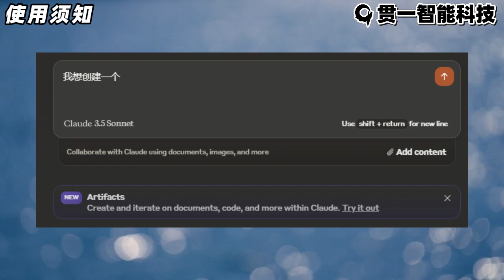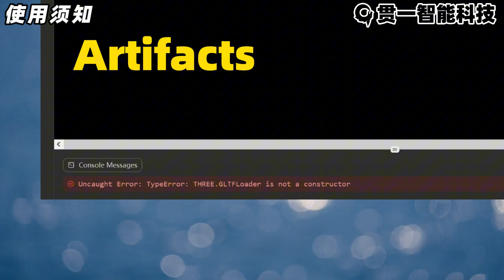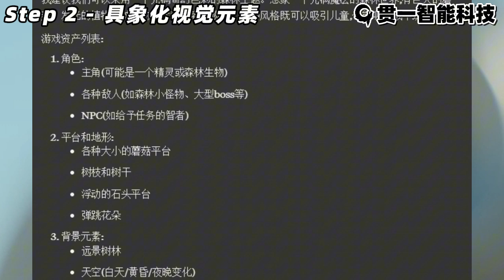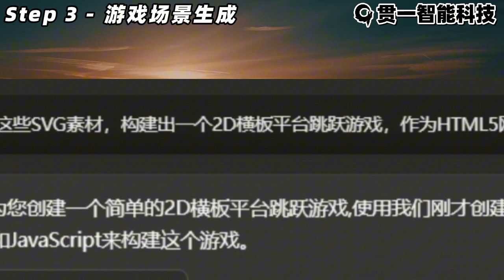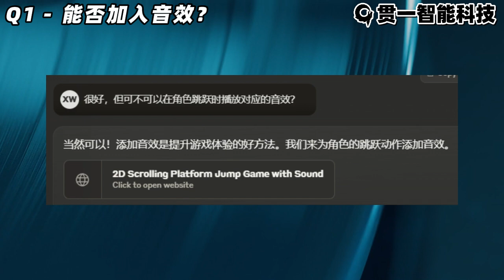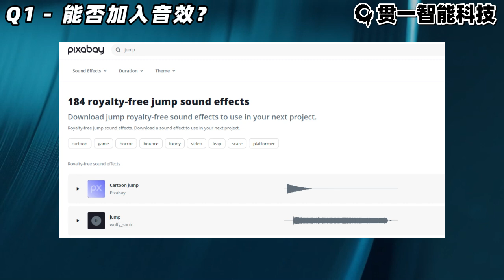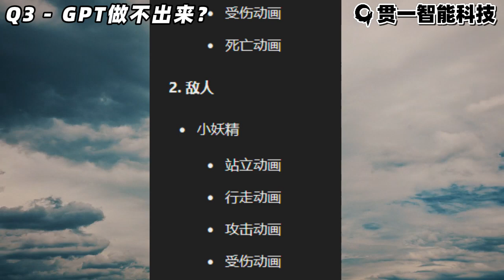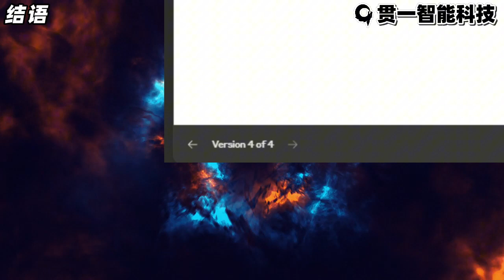基于Claude3.5 Sonnet的游戏开发教程【免费教程05】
在本视频中，将详细介绍如何利用Claude 3.5的最新特性Artifacts，快速生成一个HTML5平台跳跃游戏。

00:00 引言
00:43 使用须知
02:23 Step 1 - 确立类型与风格
03:28 Step 2 - 具象化视觉元素
04:48 Step 3 - 游戏场景生成
05:43 Step 4 - 根据需求调整
07:07 Q1 - 能否加入音效？
09:16 Q2 - 能否实现3D？
11:06 Q3 - GPT做不出来？
12:24 结语

🎮 内容概要：

    确立游戏类型与风格
    具象化视觉元素
    构建游戏场景和控制逻辑
    根据需求进行调整
    加入音效和实现3D效果的讨论

在视频中，你将学习如何使用Claude 3.5生成并调整SVG素材，构建游戏场景，并通过代码调整实现角色跳跃和场景卷轴化。我们还讨论了如何手动加入音效，以及利用Three.js实现简单的3D效果。

💡 关键点：

    Claude 3.5的Artifacts特性及其优势
    通过提示词生成和调整游戏元素
    手动调整代码以实现更复杂的功能

希望你能从本视频中学到有价值的技能，轻松上手HTML5游戏开发。